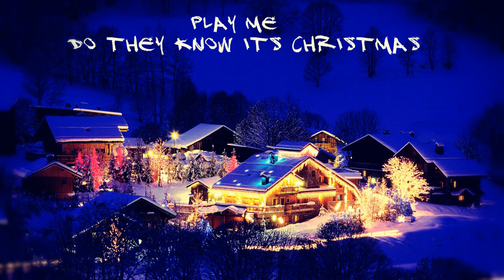Band Aid - Do They Know Its Christmas (Great Ormond Street Childrens Hospital)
Band Aid - Do They Know It's Christmas (A Cover Version By Play Me)

(In Aid Of Great Ormond Street Childrens Hospital)